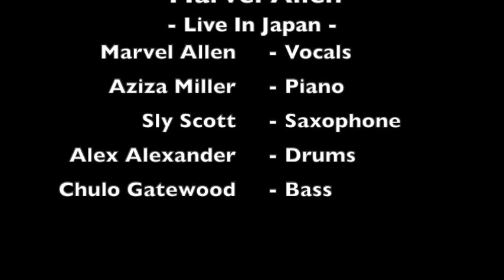Marvel Allen - Love For Sale - Live - Yokohama, Japan - Harlem All-Stars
Band -
Marvel Allen - Vocals
Aziza Miller - Piano (Musical Director)
Sly Scott - Sax
Chulo Gatewood - Bass
Alex Alexander - Drums